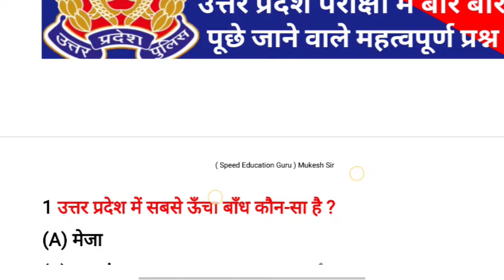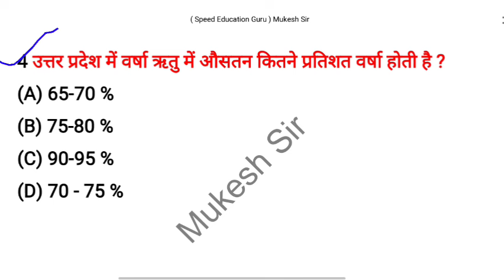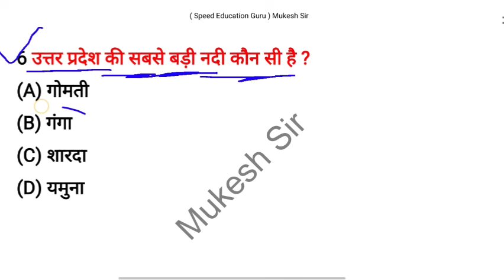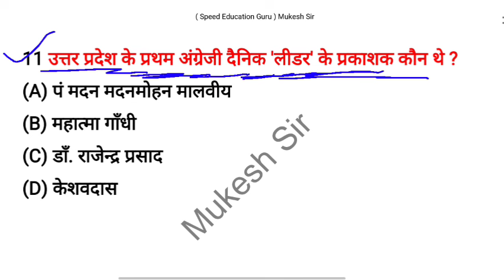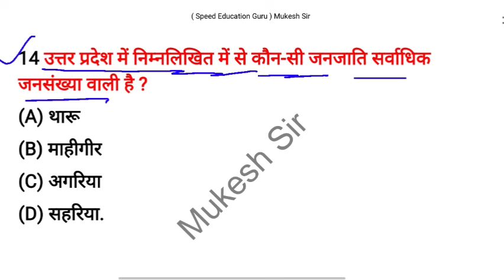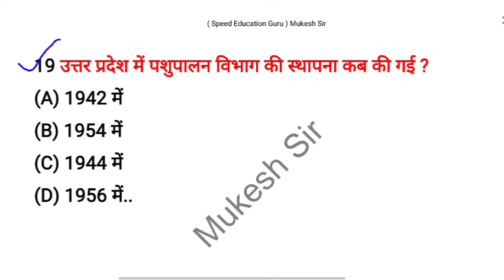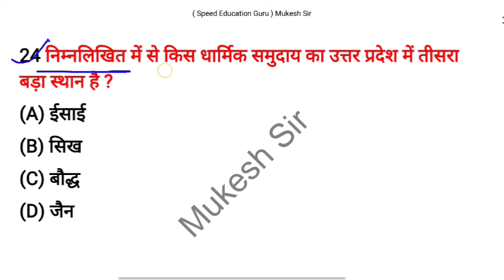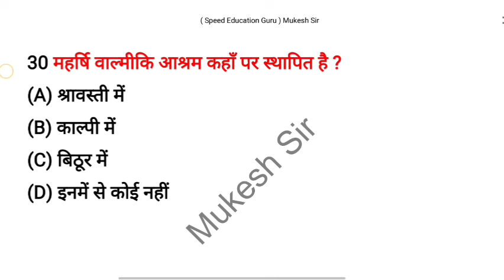Up Police New Vacancy 2024 | up police model paper 2023 | up police gk privious years Question paper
up police age relaxation twitter campaign
up police age limit 2023
up police age relaxation court case
up police full details by ankit bhati sir
up police vacancy update by ankit sir
up police constable free batch
up police constable full details by ankit bhati
up police free batch
up police new vacancy notification 2024
up police marathon
up police gk marathon class
up police marathon 2024
upp marathon
up police height measurement
up police height 2023
up police constable height and chest
up police constable height
up police constable height measurement
up police constable height and chest 2023
up constable height and chest
Up police new vacancy 2023
How to fill up police form
Up police form kaise bhare
Sarkari connection
up police constable gk previous year question paper
age relaxation in up police constable
upp age relaxation 2023 today news
upp age relaxation 2023
up police age relaxation 2023 new update
up police constable ka paper kaisa hota hai
upp previous year question paper
upp gs previous year question paper
upp ka previous year question paper
previous year upp question paper
up police gk practice set 2024
up police gk mock test 2024
shubham e classes 2.0
up police gk gs classes 2024
ssc gd current current affairs 2023
delhi police current affairs 2023
bssc current affairs 2023
dec current affairs 2023
27 december current affairs 2023
up police gk gs by exampur
up police constable exam date viral notice up constable exam date
up constable exam date out
up constable exam date 2024
up constable exam date viral notice